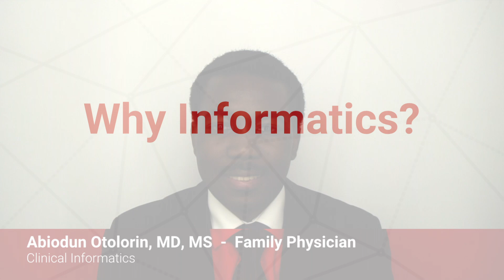Abiodun Otolorin's Why Informatics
WhyInformatics? "To understand patients, populations and the care we provide."